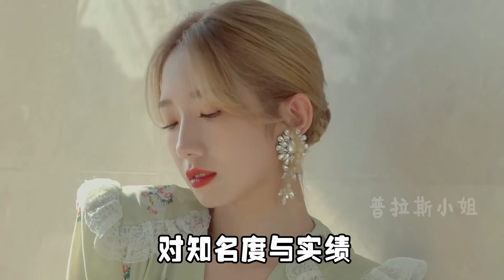曾受资本打压强制退团，后翻身挤掉张雪迎，成章子怡“忘年闺蜜”【普拉斯小姐】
对孟美岐的实力赞不绝口的徐峥，会是拯救千里马的伯乐吗？其原因主要在于孟美岐参演了徐峥的新片
新鲜好玩的韩国娱乐请看这里，这里是普拉斯小姐娱乐频道

每日分享韩国娱乐新闻，共同了解韩国娱乐圈动态，持续为你带来无聊时的解闷零食

普拉斯小姐 孟美岐 徐峥 本频道制作的所有视频都经过严格审核，确保不会包含任何仇恨言论的元素。